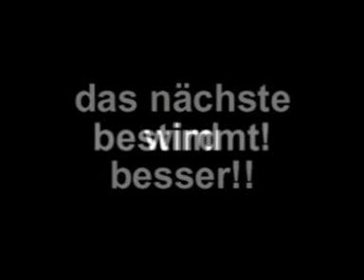Static Skateboarding Videomagazine #1